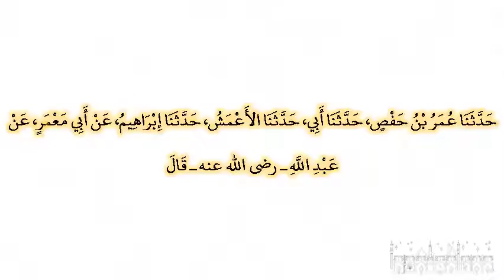صحيح البخارى - كتاب مناقب الأنصار - 3871 - باب انشقاق القمر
حدثنا عمر بن حفص، حدثنا أبي، حدثنا الأعمش، حدثنا إبراهيم، عن أبي معمر، عن عبد الله ـ رضى الله عنه ـ قال انشق القمر‏.‏